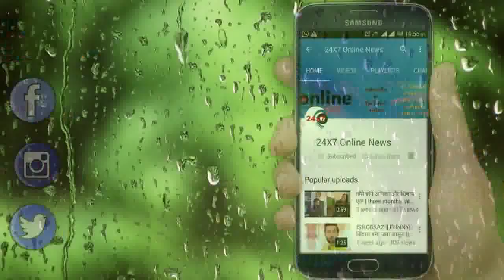NIMKI MUKHIYA || NIMKI को लेकर आएगा BABBU अस्पताल,देगा TETAR SINGH को धमकी